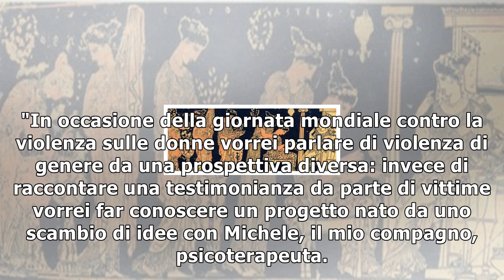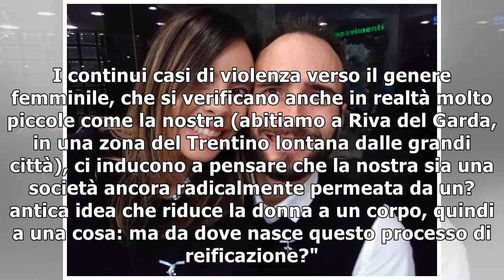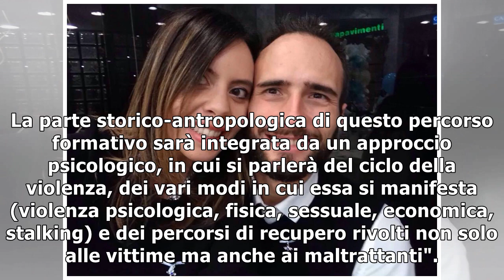La donna oggetto, l'antica grecia e la scuola